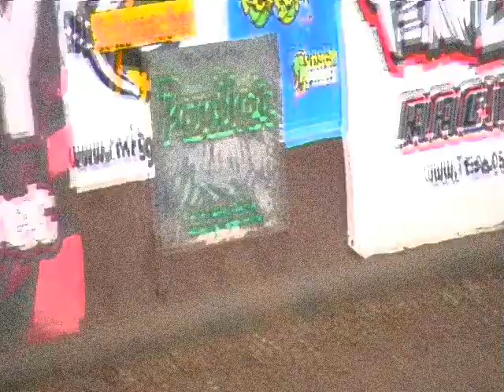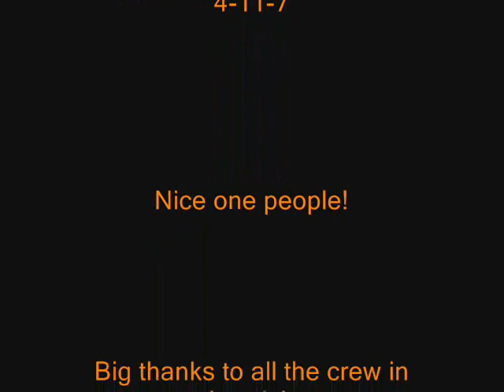BYB at SRC 4-11-7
Bash vid at Ipswich